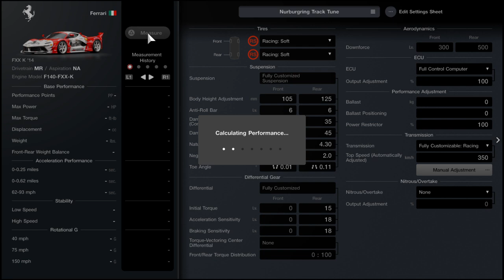Gran Turismo 7 - Ferrari FXX K '14 Tune | Nurburgring Setup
A Professional Nurburgring Track Tune for the Ferrari FXX K '14 in Gran Turismo 7! *note* I'm not the biggest fan of this car nor tuning it... ALL of my setups are hand crafted on a CONTROLLER with NO assists enabled! Widebody IF possible.